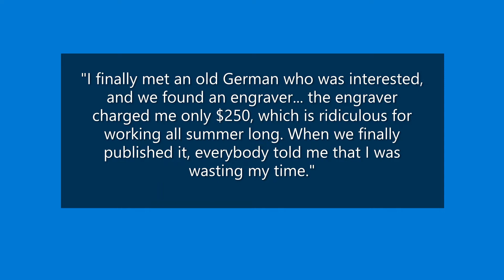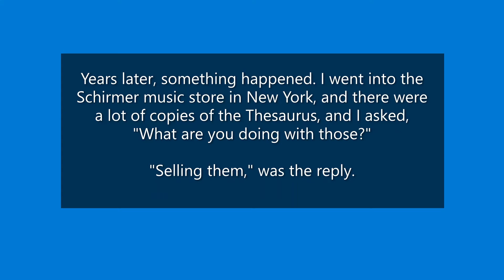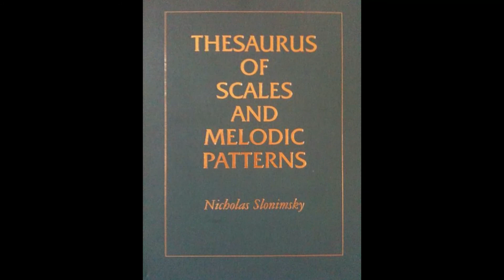How Did Slonimsky's Thesaurus Become a Best-Seller? Thesaurus of Scales & Melodic Patterns -Coltrane